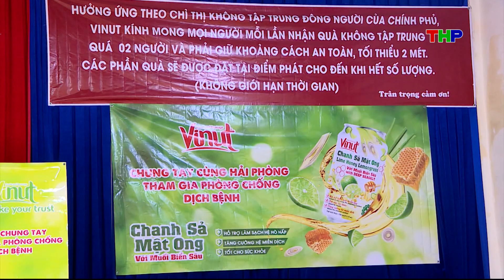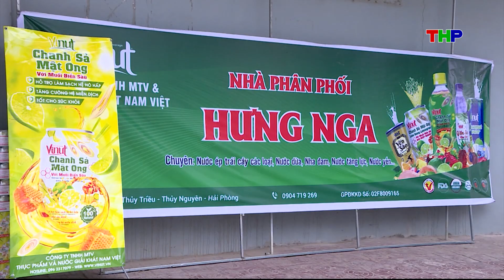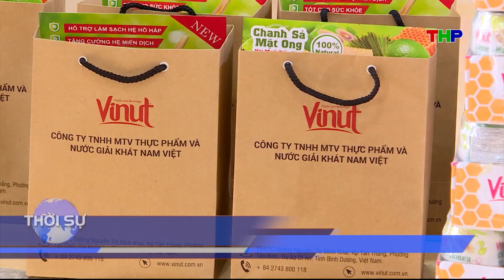Vinut | Kết hơp UBND xã Thủy Triều - Hải Phòng trao tặng quà cho người dân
Vinut và hành trình trao quà cho người dân địa phương với 400 phần quà ý nghĩa
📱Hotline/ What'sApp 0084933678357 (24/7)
☎️Call center: 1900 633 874
Mon - Saturday / 8:00 - 17:00 (GMT +7)